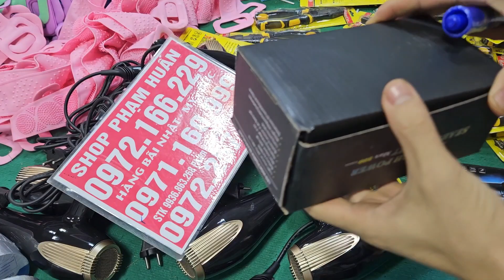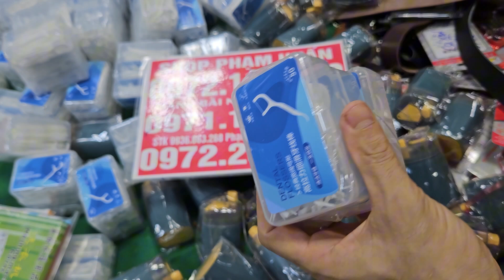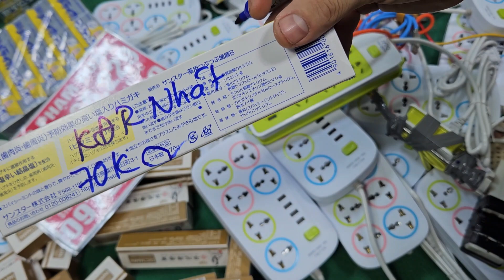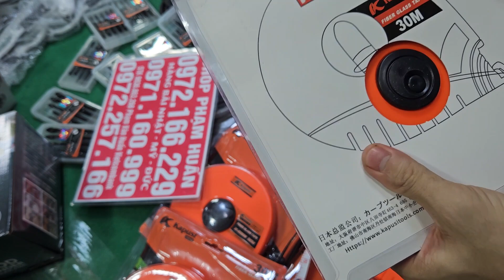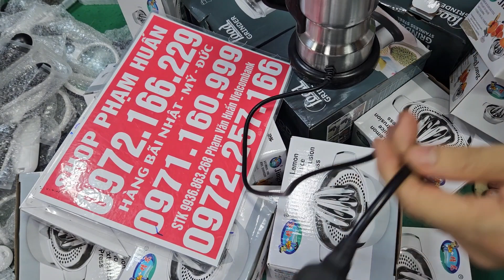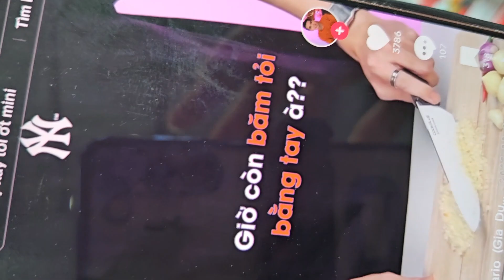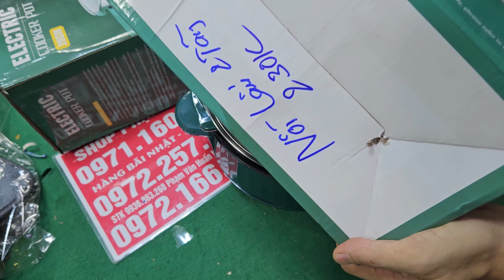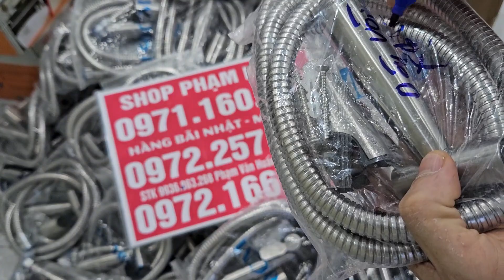BÁN NHANH LÔ ĐỒ SIÊU TẦM NHẬT